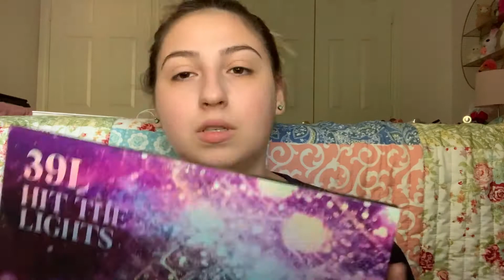I'M A PROFESSIONAL DRAG QUEEN NOW?!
My friend Stormy sent me a photo of drag queen Aquaria to recreate her makeup look... it didn't turn out well. I know a little about simple glam but I was not prepared to do a full drag glam look!

(try to stay indoors and stay safe during this pandemic!!)